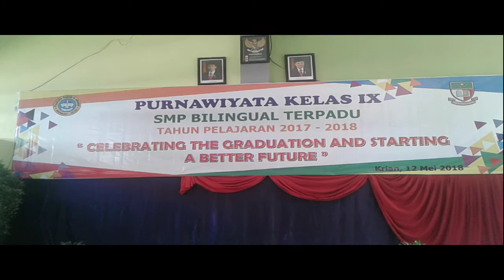YUDISIUM KELAS 9 2018 - Sambutan Ketua Panitia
Sebelum siswa kelas 9 diwisuda oleh Pesantren, mereka terlebih dahulu diwisuda di tingkat sekolah, yaitu melalui acara Yudisium (Purnawiyata). Yudisium tahun ini digelar pada hari sabtu, 12 Mei 2018 di Aula Ged Al-Umm. Acara yang diketuai oleh Ustdzah Syarifa Aini itu memilih tema "Celebrating the Graduation and Starting a Better Future" dengan maksud sebuah perpisahan selayaknya harus dirayakan dan melalui perpisahan diharapkan siswa kelas 9 mulai melukis masa depan mereka dengan lebih indah.
Acara Yudisium diawali dengan penampilan grup sholawat Banjari (, dilanjut berurutan Qiroatul Quran (Siti Nikhlatus Sholihah) , Sambutan Perwakilan Kelas 9 (A Nabil Ali) , Sambutan Kepala Sekolah (Ust Saiful Anshori) , Sambutan Ketua Panitia (Ustdz Syarifa Aini) ,  Penampilan Nasti Band dan Niralasta Voice, Pemberian Kado untuk Walikelas 9, Pembacaan Doa (Ust Athoillah) dan diakhiri dengan Bersalam-salaman siswa dengan guru-guru.

SMP Berbasis Pesantren

"Green and Bilingual School"

Junwangi - Krian - Sidoarjo